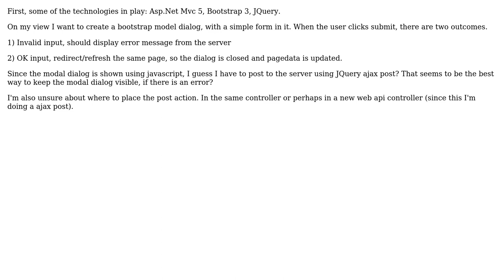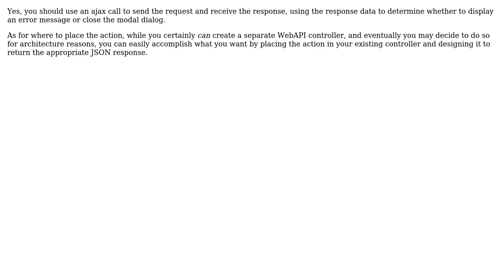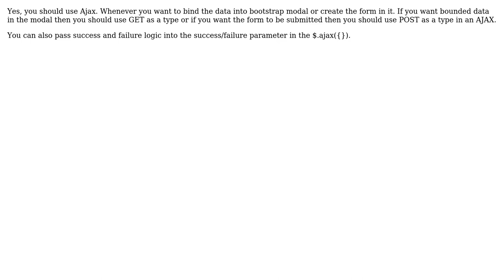Software Engineering: Asp.Net MVC from in modal bootstrap (3 Solutions!!)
Software Engineering: Asp.Net MVC from in modal bootstrap

With thanks & praise to God, and with thanks to the many people who have made this project possible! | Content (except music & images) licensed under CC BY-SA | Music | Images & others | With thanks to user Karsten user Ishan Shah user Eric King and the Stack Exchange Network Trademarks are property of their respective owners. You are responsible for your own actions.